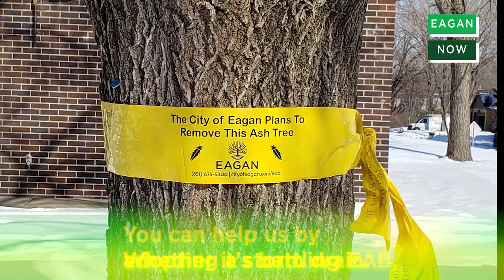An award for Eagan's green actions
We are happy to share that the City of Eagan is still a top green city in Minnesota! This is the third year in a row Eagan has won the top GreenStep Award. Learn more about our longtime green priorities in this edition of EaganNow.